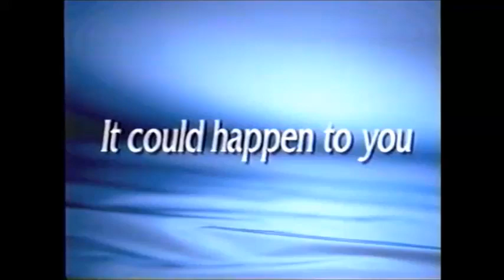It could happen to you /姫路Wishにてのサンテレビの録画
'97年ころのサンテレビ‹ジャズまじろ›です。
It could happen to you /Recording of Sun TV at Himeji Wish